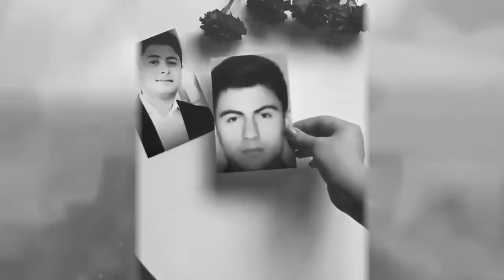Chingiz Mustafayev - Vetenim kimiyem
Təsadüfən rastıma şəhidlərimizdən birinin övladlarının fotosu çıxdı. O görüntü mənə çox pis təsir etdi. Yaşlarının az olmasına baxmayaraq, qardaş öz bacısının göz yaşlarını silirdi. Onu güclü olmağa, məğrur olmağa səsləyirdi. Yaşı, boyu balaca olsa da qardaş öz mənəvi, daxili böyüklüyünü göstərirdi bacısına qarşı. Son baş verən hadisələr, şəhid xəbərləri, ələlxüsus o foto görüntü məni bu mahnını yazmağa vadar etdi. Bu cür həssas günlərdə, heç cür mənim içimdən əyləncəli yaxud başqa mövzulu mahnılar yazmaq gələ bilməz. Sizləri bu mahnı ilə baş başa buraxıram.

Soz musiqi - Chingiz Mustafayev
Edit - Fuad Tofiq oglu
Aranjiman - Fariq Aqa